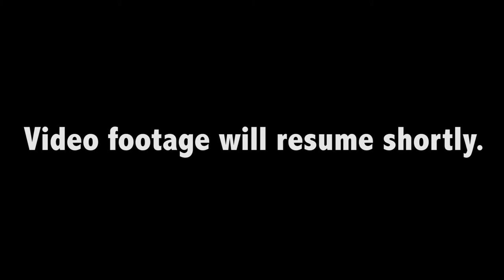MUST WATCH ! Basics of Sikhi vs Ali Dawah and Mohammed Hijab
Any Religion you are belongs to the question is, What is the base of your Religion and most important What is the prove of that base ??? This Question goes for every religion including ISLAM.
There are base for every religion and the base of Muslims is ISLAM and ISLAM is the only base which is proved to be a true religion in all sorts of way, Muhammed (pbuh) was a true messenger and only messenger for all (all human and Jins) and Qur'an is the only book which pass all the test to be a word of GOD.

So we Muslims claim there is no God except Allah and Muhammad (pbuh) was the last and final messenger of Allah and Qur'an is the last and final revelation from Allah. Alhamdulillah we not only claim that but also we can prove every claim that we make Ins Allah.

The famous Basics of Sikhi preacher and educator is faced with serious questions, watch how he attempts to answer.